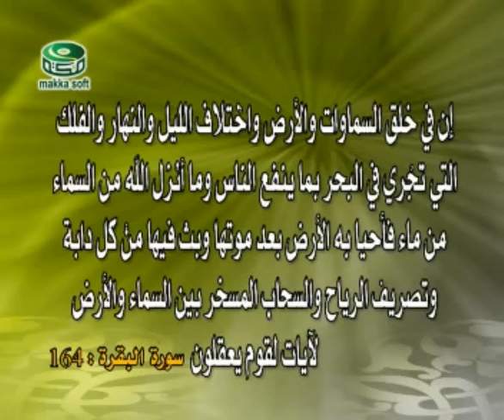موسوعة التفسير العلمي للقران الكريم - سورة البقرة-164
موسوعة التفسير العلمي للقران الكريم - سورة البقرة الأية 164